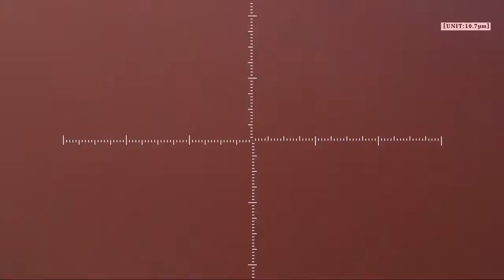Automatic Ruler of Smart G-Scope(Skin & Hair)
SMART G-SCOPE
SMART G-SCOPE is a USB Digital Microscope with the fastest auto focus function.
It can be used on Microsoft windows, Android & Mac OS.
Any further information, please visit the web.